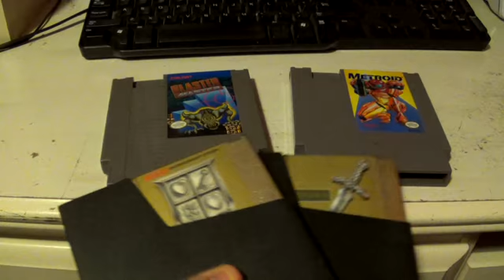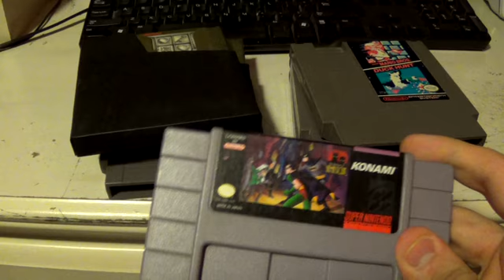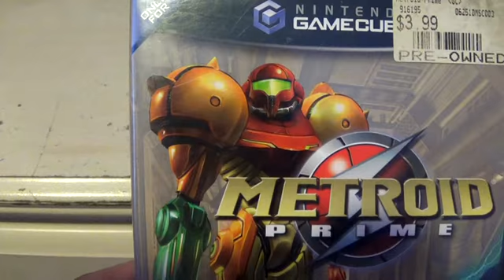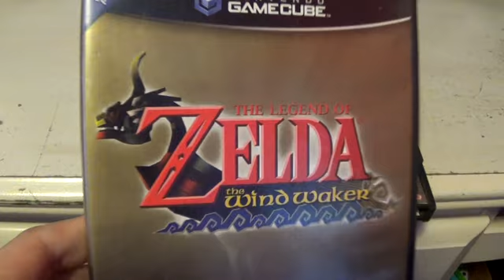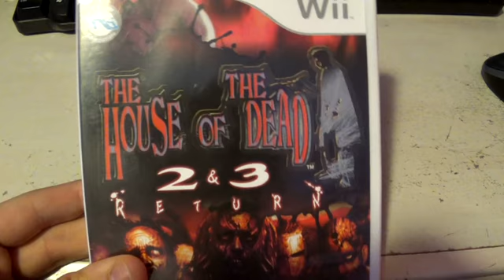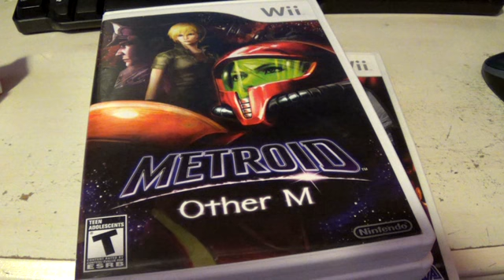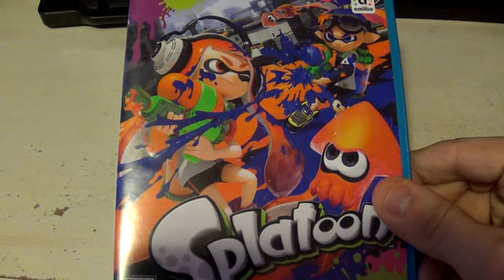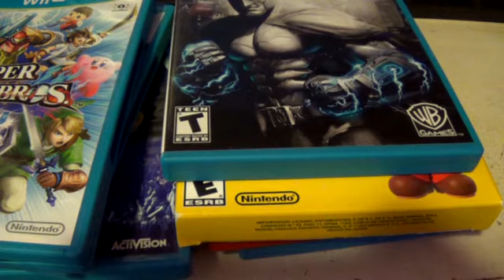Retro Davo vs NINTENDO POWER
This video is not about the magazine nintendo power , this video is about debunking a old myth , why is nintendo Hardware not powerful,when the truth is it is.